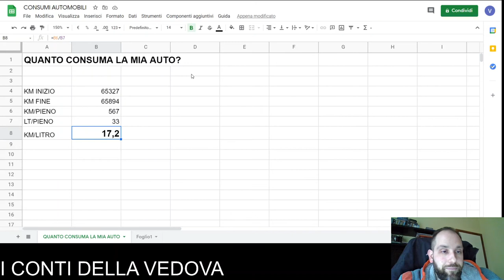QUANTO CONSUMA LA MIA AUTO?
Semplice calcolo per capire i consumi reali della propria autovettura.

★★★★★★ SUPER BONUS ★★★★★★

📕 Il miglior libro sulla gestione del rischio
📕 Il metodo Warren Buffett
📕 Il primo libro da leggere

ATTREZZATURA CANALE:
🎥 Fotocamera: Leica SL 601 + Leica Elmarit-M 28mm
💡 Luci: Finestra :)